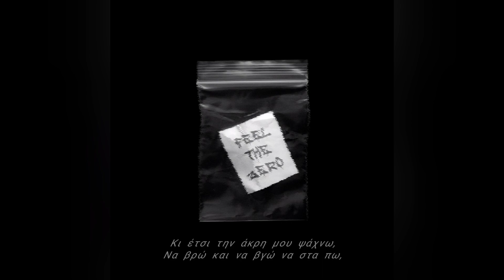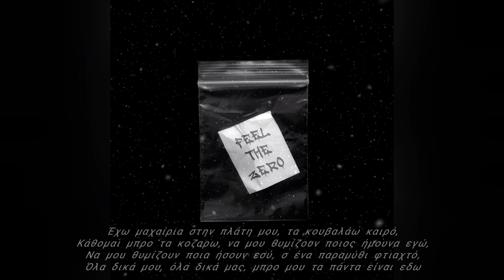FEELTHEZERO - God's Gift - ΓΕΙΤΟΝΙΑ (prod. Beck Beatz).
F E E L T H E Z E R O

Μουσικη Παραγωγη: Beck Beatz
Mιξη: FeelTheZero
Mastering: FeelTheZero
Ηχογραφηση: FeelTheZeroRECORDS
Στιχοι & Ερμηνεια: FEELTHEZERO ( God'sGift )
Εικονοληψια: FeelTheZero ( xposed&Taquito )

ΦΤΖ ΩΣ ΤΟΝ ΘΑΝΑΤΟ Ή ΩΣ ΕΔΩ!